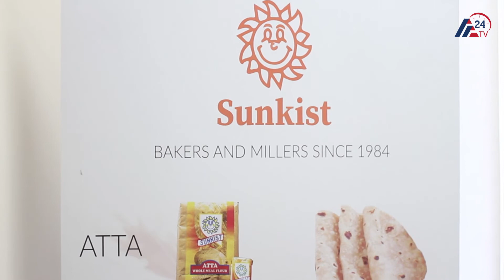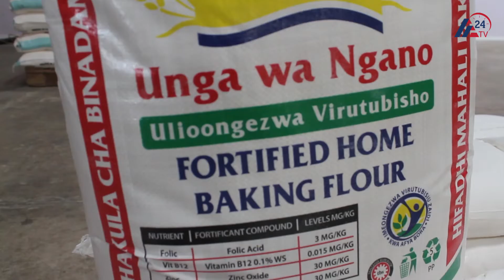MKURUGENZI WA SUNKIST AVUTIWA NA UTENDAJI KAZI KWENYE SIKU MIA MOJA ZA RAIS SAMIA SULUHU